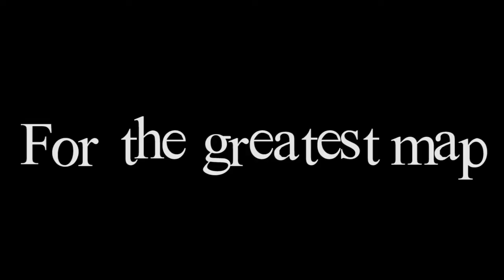mahsup map trailer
The biggest and bestest map of Thug Pro has arrived, with more than one map in the map it's officially the absolute most insane level every created, you can do stuff like ride around and skateboard and stuff, it's pretty nuts.

Enjoy, but be careful, don't wanna coom too much now would we?